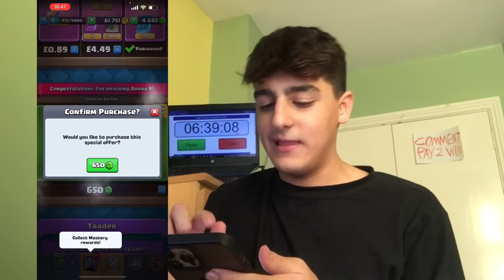Beating Clash Royale How Supercell Intended It !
Install Raid for Free ✅ IOS/ANDROID/PC Raid and get a special starter pack 💥 Available only for the next 30 days. to win a bunch of real-life and in-game prizes 💥 Available only for new users. For the best possible experience make sure to use the desktop version

In this video i tried going from 0 to 4000 trophies using a random deck each time i got to a new arena and also using money since clash royale is obviously pay to win, these videos are hard to make as im a busy man and 11 hours of my life are gone struggling so subscribe

Keep Crushing! 🔥 🔨

Raid Shadow Legends PRIZE PROMOTION TRICK OR TREAT. NO PURCHASE NECESSARY TO ENTER OR TO WIN A PRIZE. A PURCHASE DOES NOT IMPROVE YOUR CHANCES OF WINNING.Entry is Open to legal residents of THE 50 UNITED STATES AND THE DISTRICT OF COLUMBIA (EXCLUDING NEW YORK AND FLORIDA), who are 18 years or older. VOID WHERE PROHIBITED. Open only to RAID users with valid Raid Player ID. Promotion Period: 15.10 at 00:00 UTC – 05.11 at 23:59 UTC . The Official Rules and Privacy Policy set forth